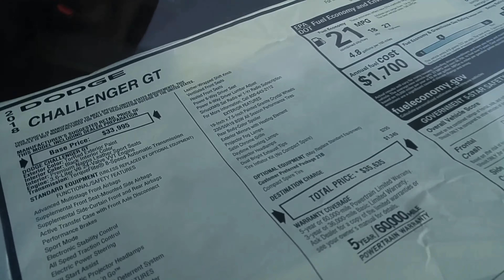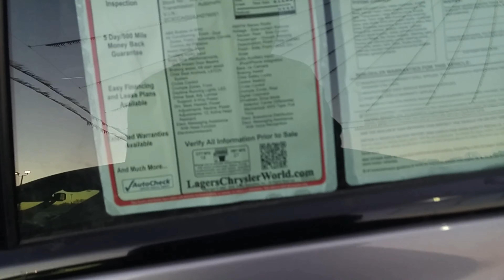Scouting cars at the Dealership!